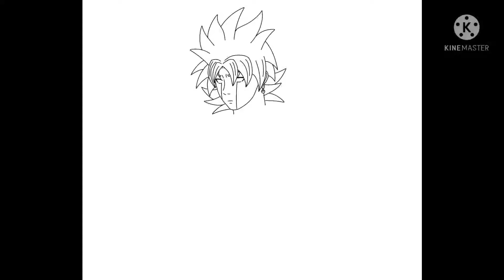Exedark + Zeno = ExeZeno ☠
Dragon ball, dragon ball z, dragon ball gt and dragon ball super are all owned by funimation toei animation and Shueisha and akira toriyama please support the official creators and original series/manga

Apps used:
- Ibispaint X
- Kinemaster